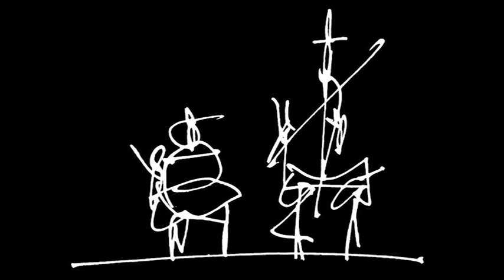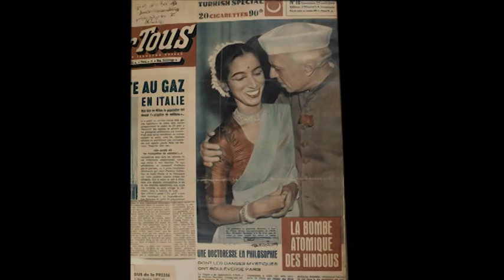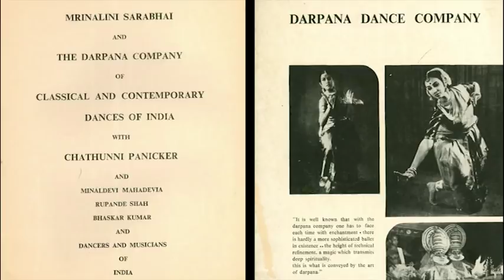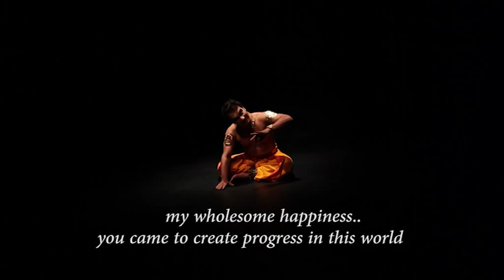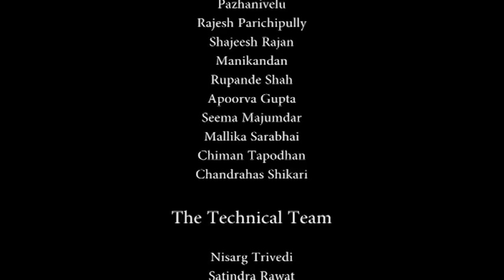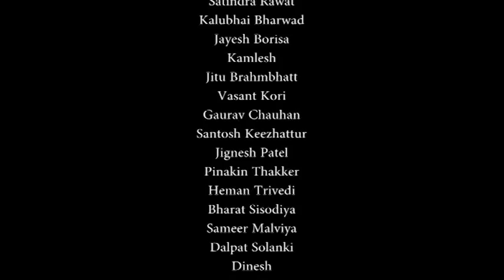Mrinalini Sarabhai (Full Movie )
While the history of the classical Indian dance form, Bharatnatyam spans over centuries, an alternative history of the evolution of this traditional temple dance can also be mapped through the contribution of Mrinalini Sarabhai, a pioneer amongst the contemporary Indian dancers. The film foregrounds Mrinalini as a powerful cultural figure who at one level challenges various social taboos and on the other hand pushes the boundaries of the form itself. Through various interpretations and adaptations undertaken by her dance academy, Darpana Dance Company, Mrinalini continues to reinvent the vocabulary of the dance form to foreground its power.